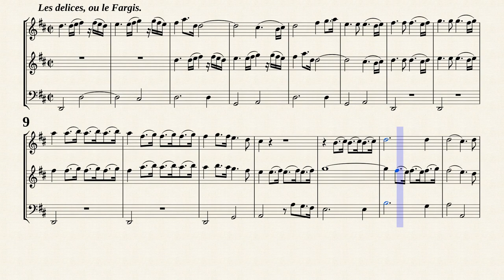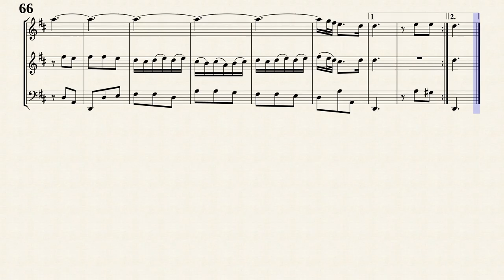Hotteterre, J. A. Suite for 2 flutes Op.2 No.6 D-Dur[Trv, Ob, Bsn]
Pieces a Deux Flûtes avec une Basse adjoûtee
from "Pièces pour la flûte traversiere, Op.2"
Transposed for Traverso, Oboe and Faggotto